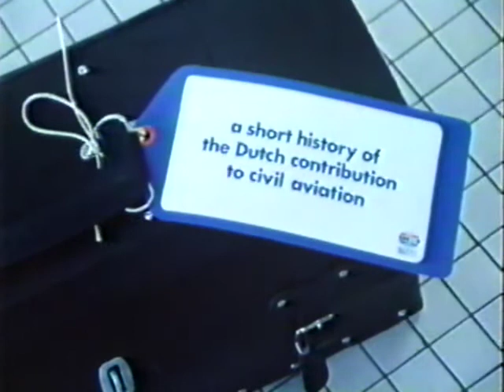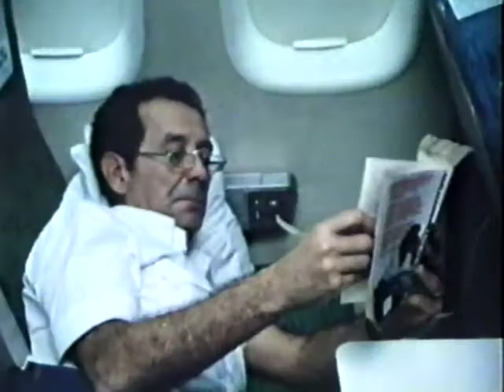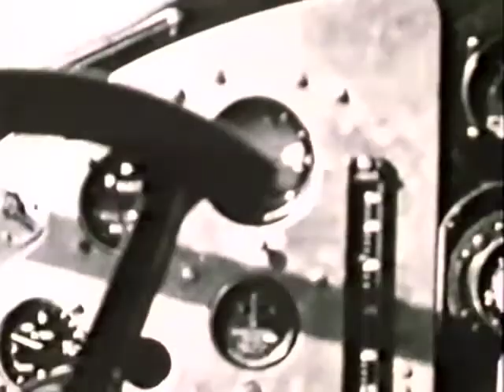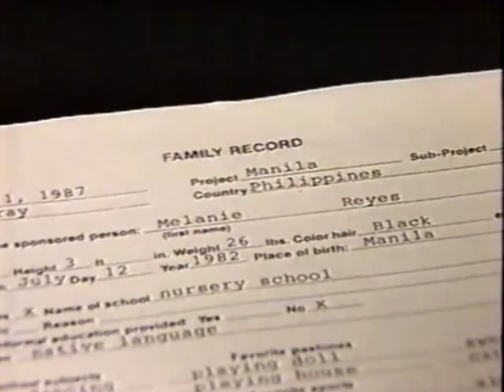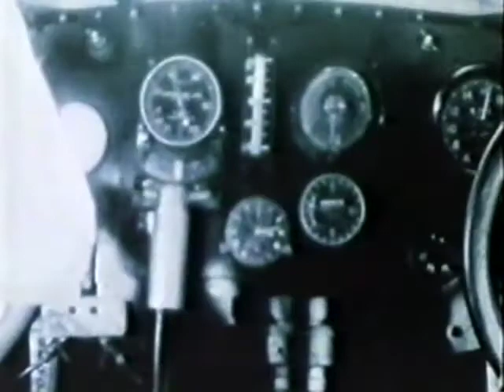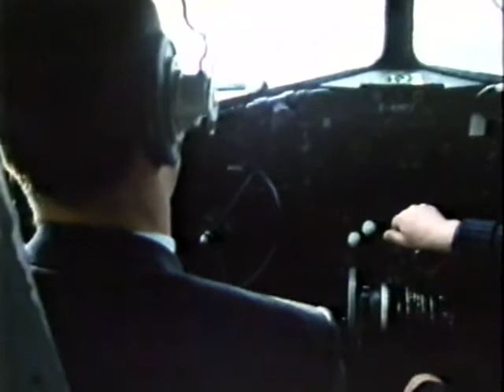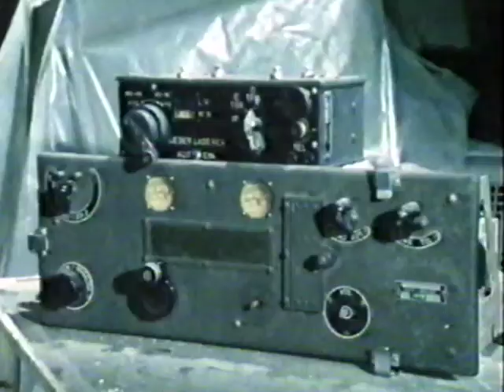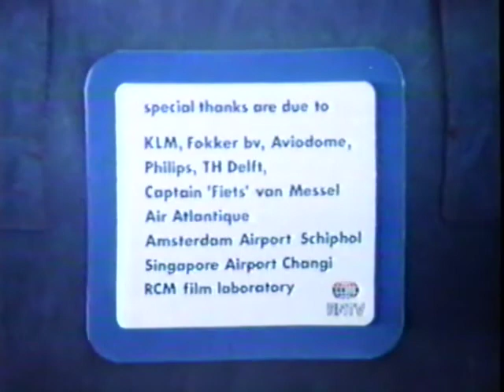What Goes Up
This 1987 Discovery Channel program is a short history of the Dutch contribution to civil aviation.